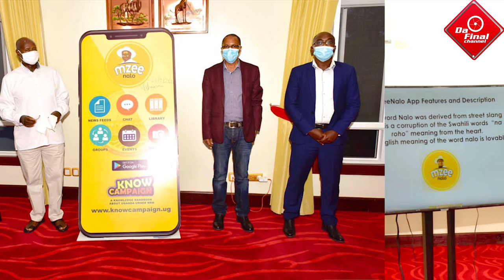BAD BLACK AZALAYE ZARI MUMAGEZI. P.M7 LAUNCHES NRM SEVO APP. EKIWANI KU MBAGA. ANNA THE CAR (4in1)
TRENDING STORIES